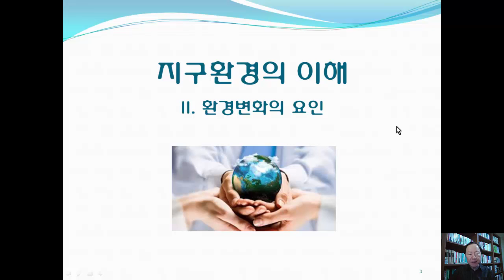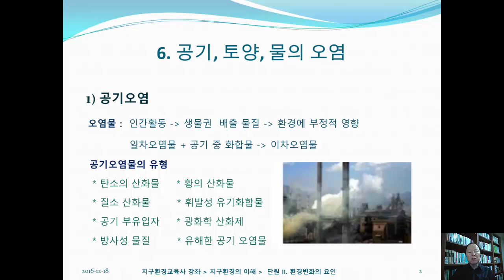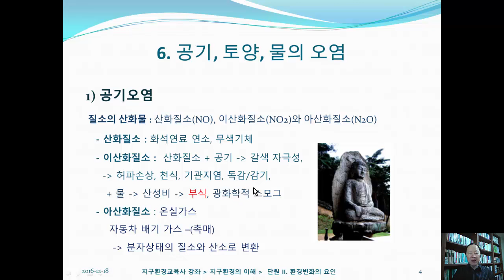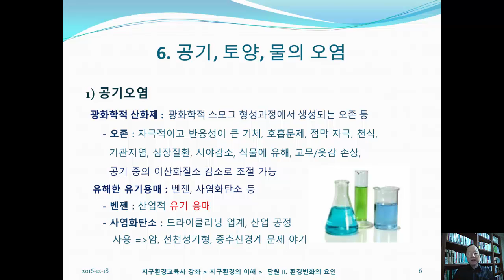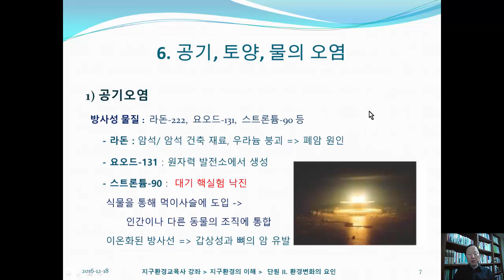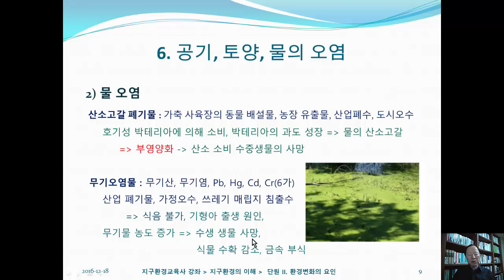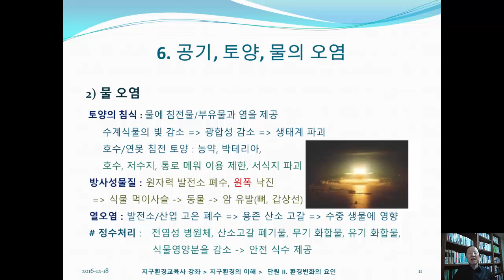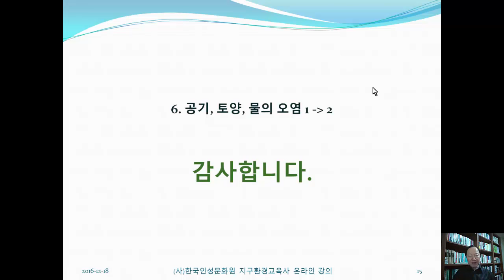E06 공기, 토양, 물의 오염 1